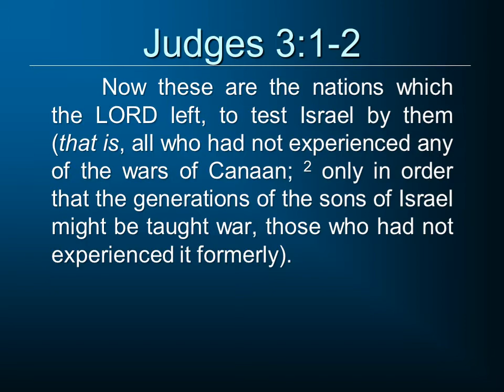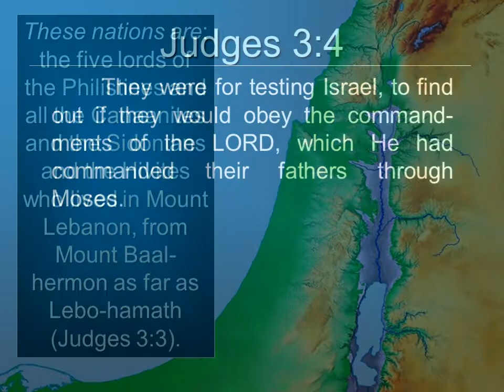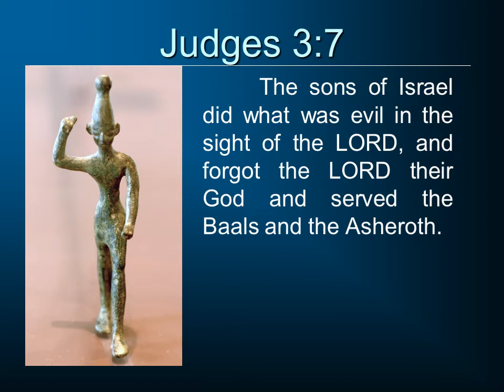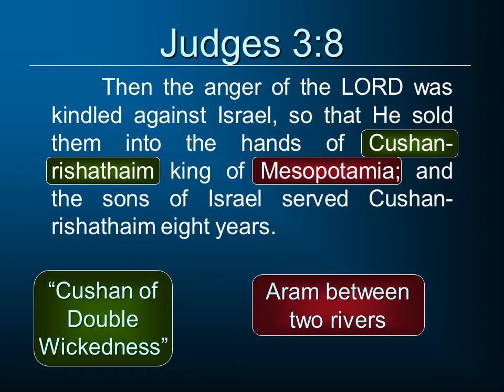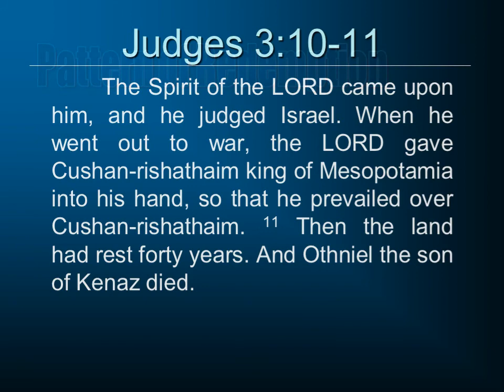Judges 3:1-11: The Othniel Narrative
In Judges 3:1-11 we read the very short narrative of Othniel that sets up the pattern that will be followed for most of the rest of the Judges of Israel.  This is part of a larger series on the Historical Books of the Old Testament to be found – this series was developed for a course at South Florida Bible College.